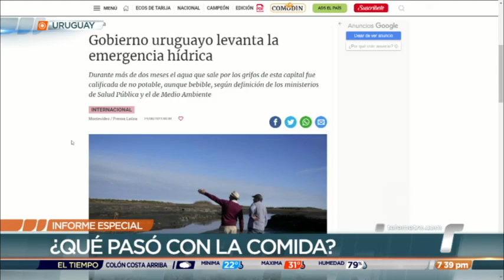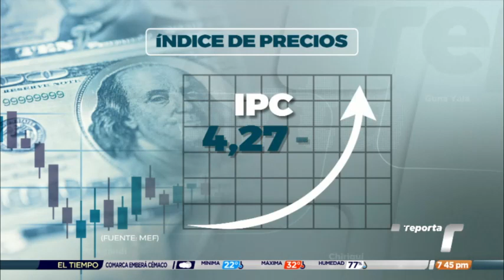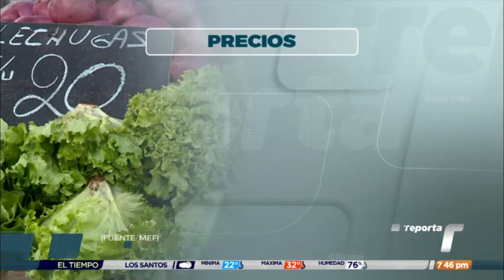Vivir sin agua: ¿qué pasó con la comida?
En Uruguay una prolongada sequía causó un impacto tanto en la calidad como en la cantidad y los precios de los productos alimenticios provenientes del campo, así como la dinámica de la economía en su conjunto. ¿Qué lecciones le deja esta experiencia a los panameños?